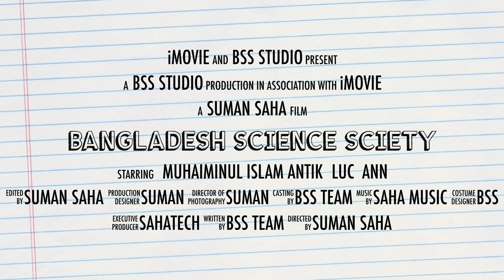SciStory (S1-E0)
Episode-00 , What is SciStory?

Lecturer:
 Muhaiminul islam antik

Editor and Producer:
Suman Saha